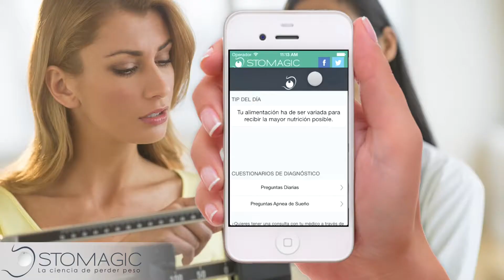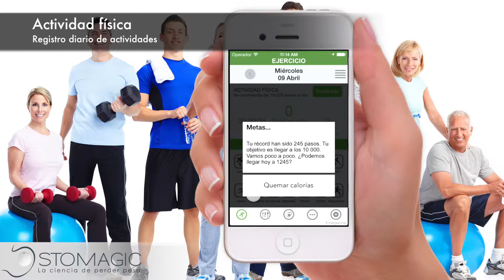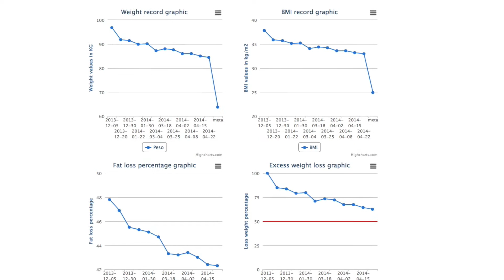¿Qué es la aplicación APP Stomagic?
Al tomar una decisión médica importante, es esencial hacer una investigación exhaustiva para asegurarse de tomar la decisión correcta. Te invitamos a hablar con nuestros pacientes y escuchar sus historias.